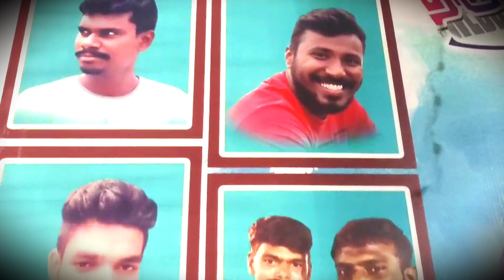Vinoth marriage || Bungalow Surandai || Daniel Pravin